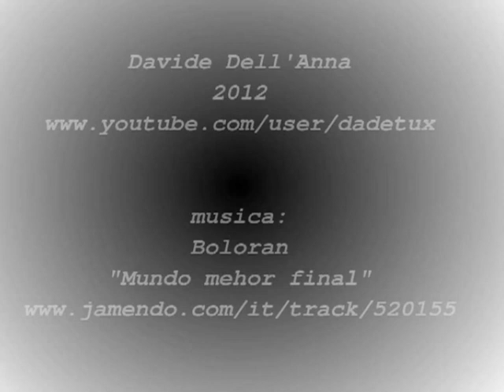che Guevara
Dedicato al più grande rivoluzionario di tutti i tempi! Pochi uomini avrebbero rinunciato a cariche importanti, onori e potere per lottare per la libertà dei popoli oppressi! Il grande Che lo ha saputo fare!